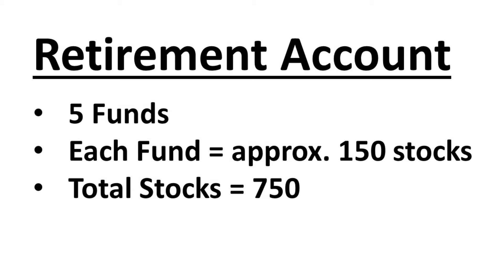How are my stocks??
Guiding a long-term investor away from daily concerns.